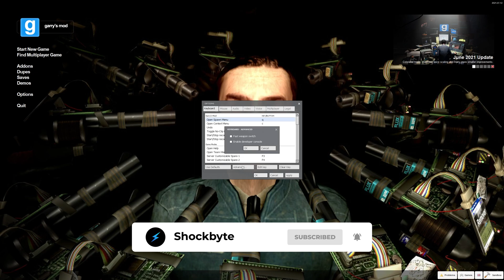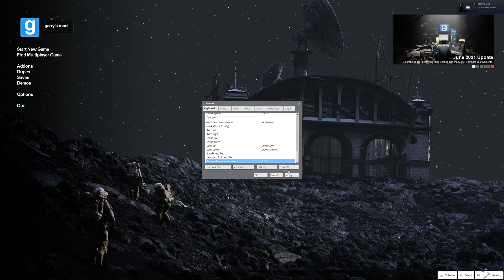How to Enable & Access the Garry's Mod (GMod) Console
The in-game console for Garry's Mod (GMod) not only allows you to tweak some game settings but also access and use admin commands for your server. This tutorial will guide you through enabling and accessing the console regardless of your keyboard's language.

0:00 Introduction
0:22 Enable Console for English Keyboards
0:51 Enable Console for Non-English Keyboards